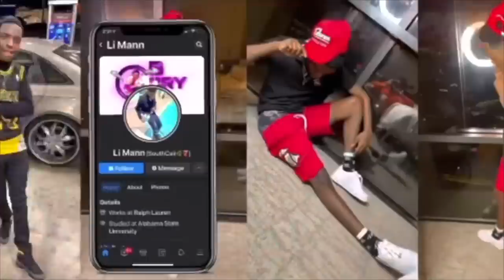SURPRISING @LiiRaed AND THE GANG WITH MY NEW 392 SCATPACK